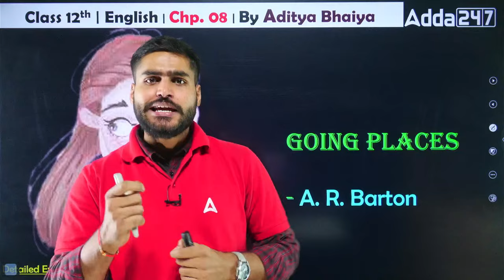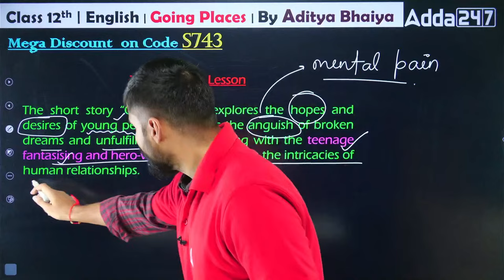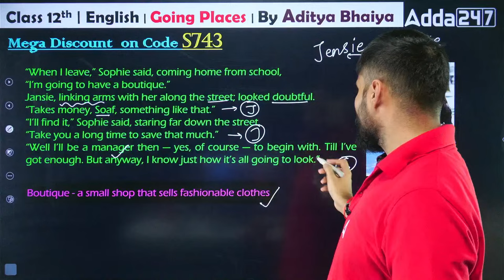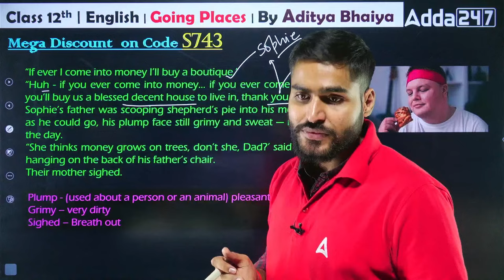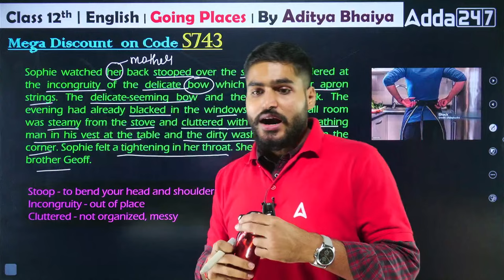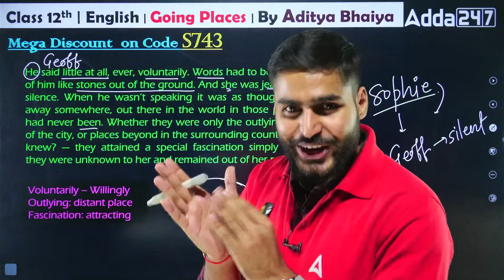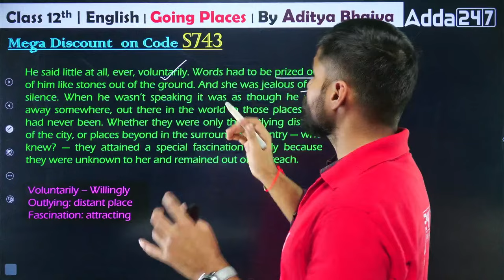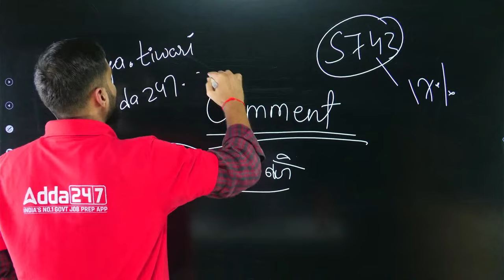Going Places Detailed Explanation | Class 12 English Flamingo Chapter 8 | By Aditya Sir ( Part 1 )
. Going Places | Class 12 English | By Aditya Sir
📘 Join Aditya Sir on a literary journey as he navigates the landscape of "Going Places" in Class 12 English! 🌐 In this video, Aditya Sir explores the themes, characters, and socio-cultural aspects of the chapter, providing valuable insights for your exam preparation. 🏆

Here is The Best Video to Cover Class 12 👇👇👇
😍 Complete Your Class 12 Flamingo Book Here 😍

😍 Complete Your Class 12 Vistas Book Here 😍